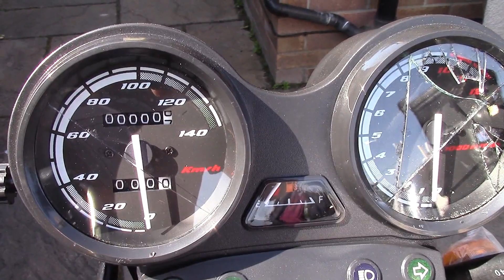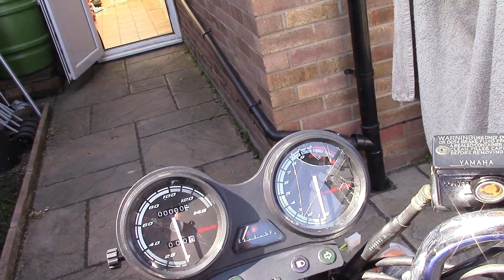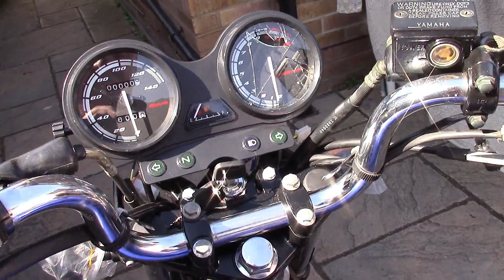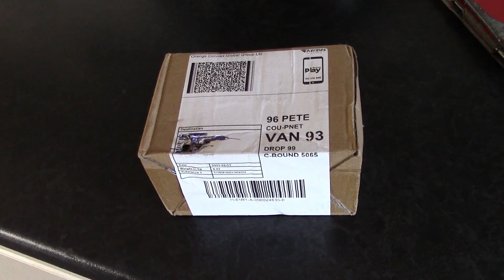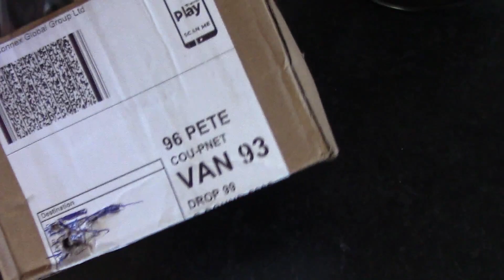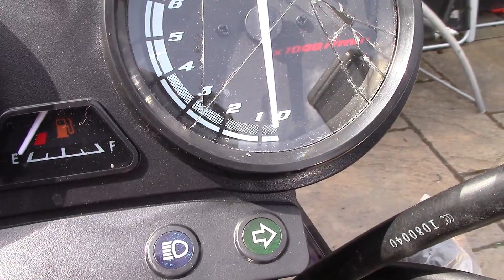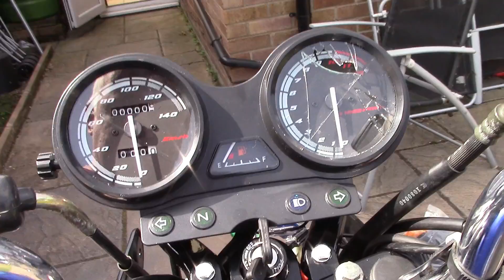Yamaha YBR 125 More Electrical Tinkering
New headlight and ignition switch.